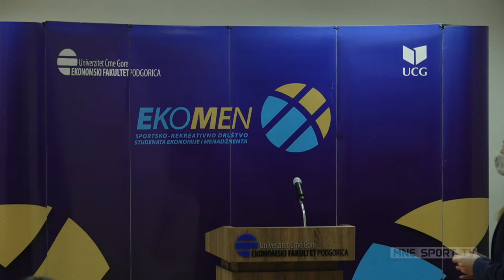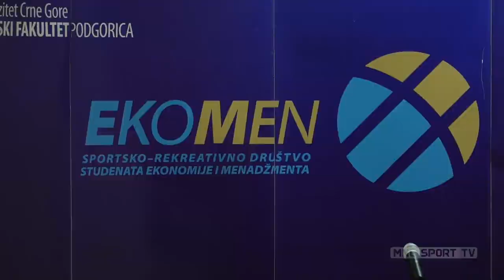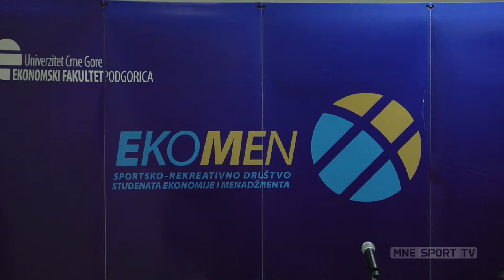EKOMEN TRIBINA | Položaj mladih u Crnoj Gori - izazovi i šanse | LIVE